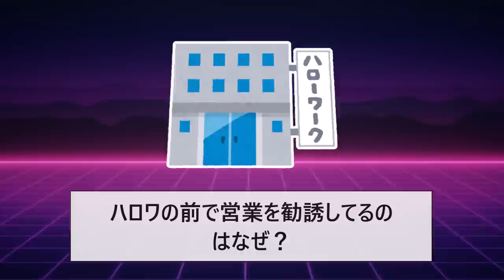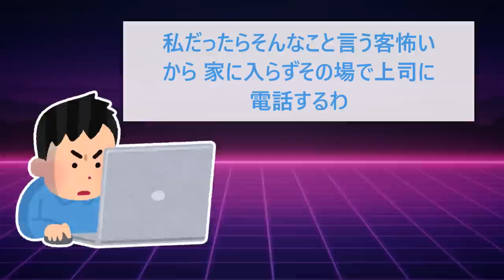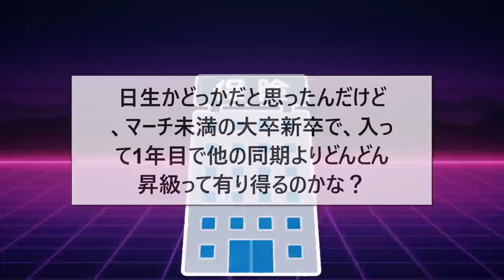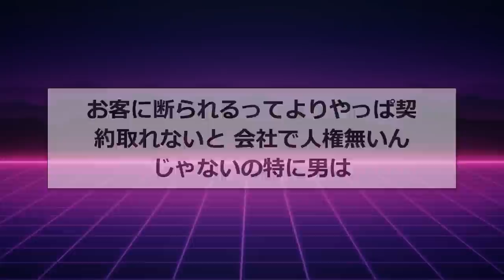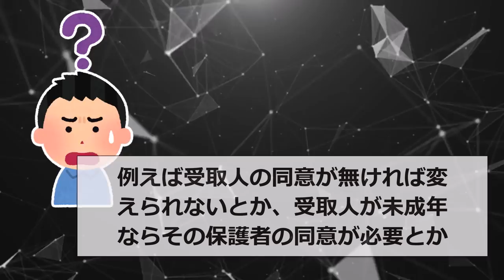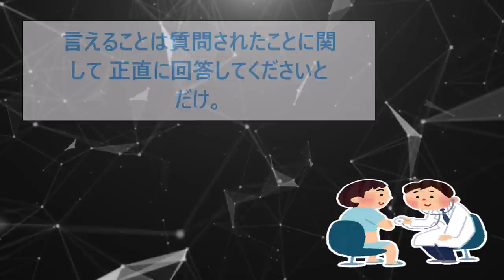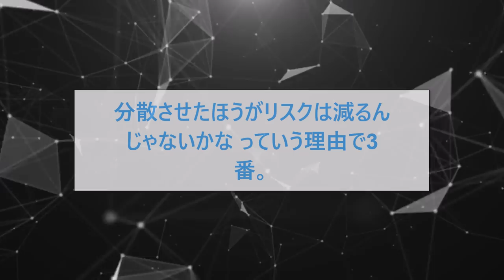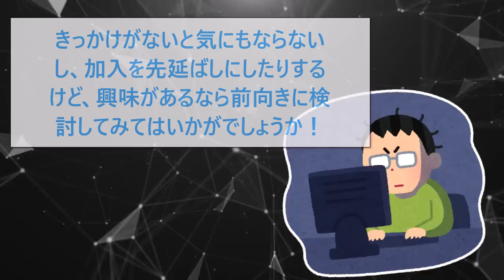【2ch面白いスレ】年収1000万越え!? 生命保険の営業レディだけど質問ある？【ゆっくり】